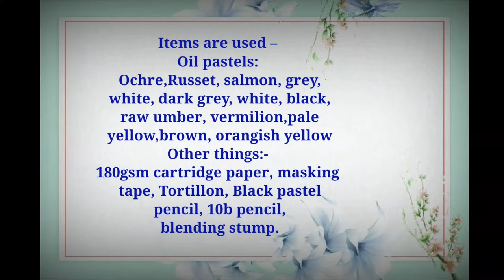HOW TO DRAW Cristiano Ronaldo || REALISTIC EASY OIL PASTEL DRAWING TUTORIAL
HOW TO DRAW Cristiano Ronaldo  || REALISTIC EASY OIL PASTEL DRAWING TUTORIAL FOR BEGINNERS STEP BY STEP

oil pastel drawing creative
 realistic drawing
 hyper realistic oil pastel drawing
oil pastel
scenery drawing
 oil pastel drawings of nature landscape
easy art
drawing
modern art gallery
Arab: تعلم بسهولة كيفية رسم سهل. الطبقة الرسم على الانترنت. taealam bshwlt kayfiat rusim suhla. altabiqat alrasm ealaa alaintarnat.
Latin: Securus discere facile duci. Tractus Online Ars genus.
Korean : 쉽게 그리는 방법을 쉽게 배우십시오. 온라인 드로잉 아트 수업.
Chinese : 轻松学习如何轻松绘制。在线绘画艺术课。

Drawing Become a member of sumon555 community
1️⃣ Watch the entire video
4️⃣ Comment your opinion about this video